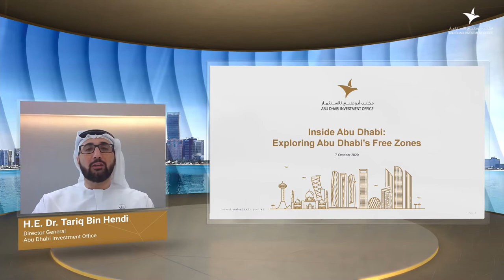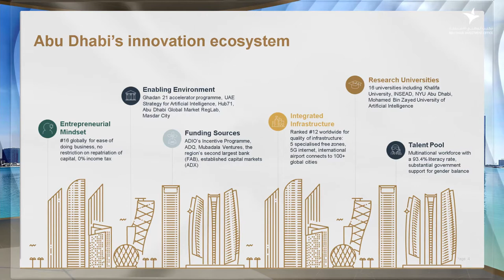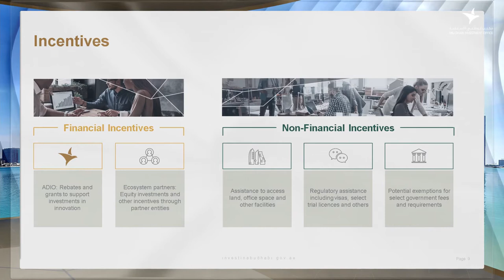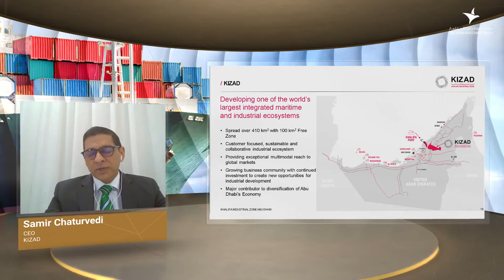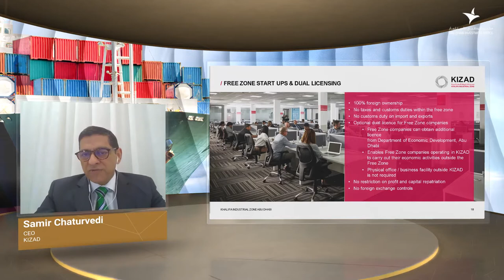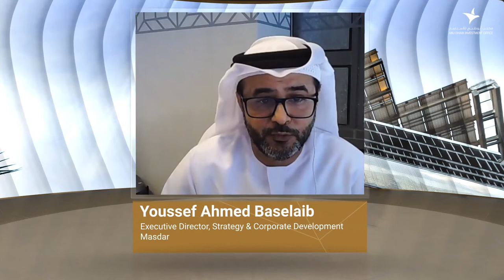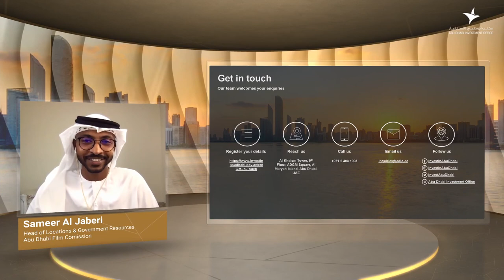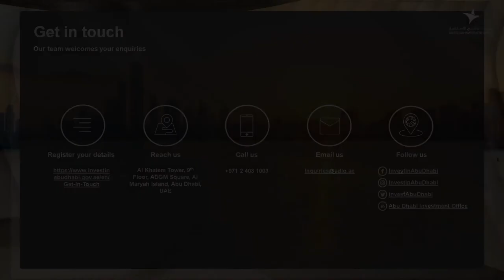Inside Abu Dhabi: Exploring Abu Dhabi's Free Zones webinar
In the latest Inside Abu Dhabi webinar, you'll hear from representatives from ADGM, KIZAD, ADAFZ, Masdar and TwoFour54 as they reveal how Free Zones are supporting the growth of companies in the Emirate of Abu Dhabi.